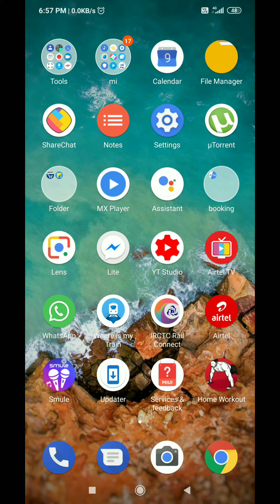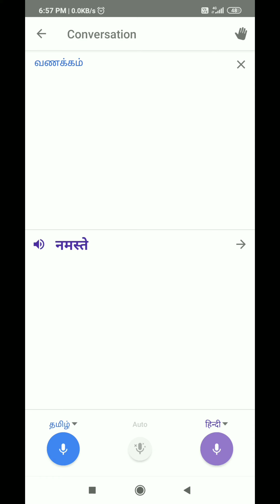மொழி ‌தெரியாதவர்களிடம் உரையாட எளிமையான வழி! how to translate conversation?